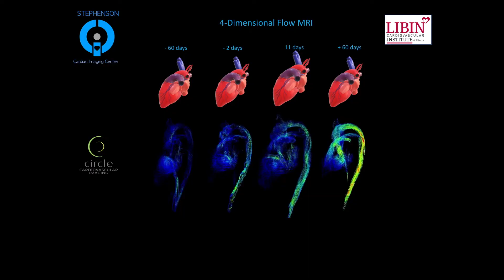The Limitless Heart: Love Challenges the Boundaries of Science | Dave Proctor | TEDxYYC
This is the story of an ultra distance runner who breaks record after record, astonishing scientists, medical researchers and himself as he runs to discover the answer—how far will your heart go? Dave Proctor runs a sports massage therapy clinic—and extreme distances. He’s the proud owner of Guinness world record for furthest distance run on a treadmill in 24 hours as well as multiple Canadian records. After struggling for years with diagnosis, access, and support for his 10-year-old son Sam’s rare disease, Procter founded Outrun Rare in 2016, using his ultra-marathon skills to raise funds for the Rare Disease Foundation. Though an injury halted his most recent charity run to break the speed record for crossing Canada, he’s not one to stay off the pavement for long. This talk was given at a TEDx event using the TED conference format but independently organized by a local community.